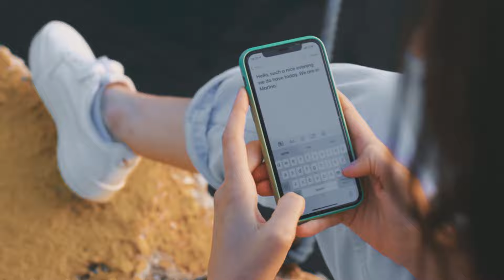Happy Helpers content to reach your goals! Your membership funds special needs entertainment!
Members only content to reach your goals! Your membership funds special needs entertainmet.
Join to day!  Your support is appreciated! Thank you and be on the look out for members daily  live classes.

Exclusive videos and one on one training available to members only. Live walking workouts 4 time a week, What's Cooking With Shannon,  exclusive one on one calls and motivational manifesting walking segments! All proceeds from the Happy Helper Mebership help fund entertainment for special needs centers! Members will get exclisive video footage when permitted by the centers.

About Uncle B. Says:

Billy Mancini/Uncle B. is always asked the same question. "Why are you always so happy"? The question has stumped him for an answer his whole life. He couldn't figure out why. He just knew that he always had inner happiness.  During the pandemic he wrote the book "Uncle B says your road trip your life" as a daily reset guide in an attempt to answer this question. He started soul searching and interviewed  people that possessed the same living life to the fullest quality. With that information he found many attributes, not just one that contributed to this internal happiness.

Now he will be sharing his findings and experiences on this page. Follow as Uncle B takes you along his journey with videos of travel, fitness, food,  and entertainment.  Including interviews with others that share this quality. His motto is not pretty but it is an eye opener! "You are going to die, so grow up, get real, and get moving"! 🔔

 Always consult your physician before beginning any exercise program. This general information is not intended to diagnose any medical condition or to replace your healthcare professional. Consult with your healthcare professional to design an appropriate exercise prescription.   • Not all exercises are suitable for everyone and this or any other exercise program may result in injury. PLEASE ALWAYS consult your DOCTOR before beginning this or any other exercise program, especially if you have any chronic or recurring condition, and/or if you are pregnant, nursing, or elderly.  • PLEASE stop exercising immediately if you experience pain, soreness, fatigue, shortness of breath, dizziness, lightheadedness, blurred vision, headache, nausea, sickness, illness, dehydration, excessive sweating, or any other discomfort. If any of these symptoms persists after you stop exercising, please seek medical help immediately.